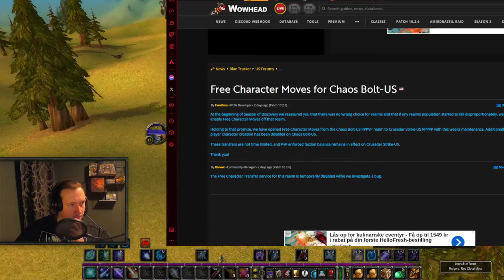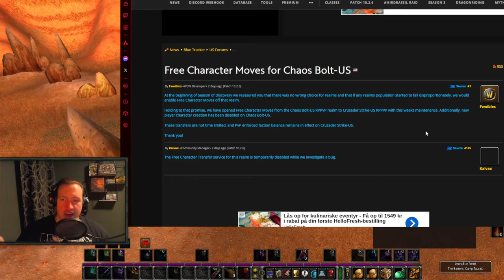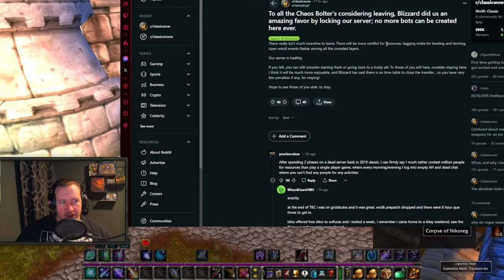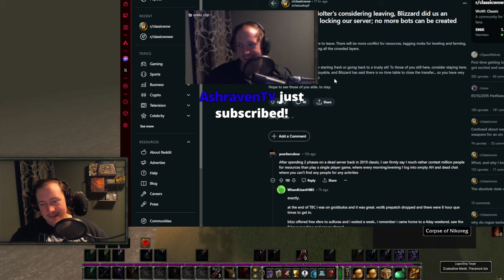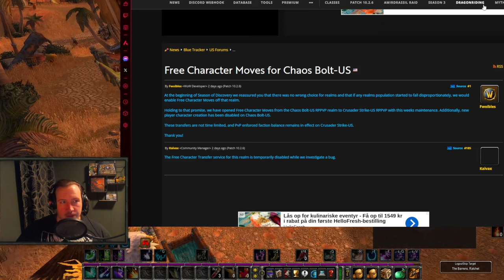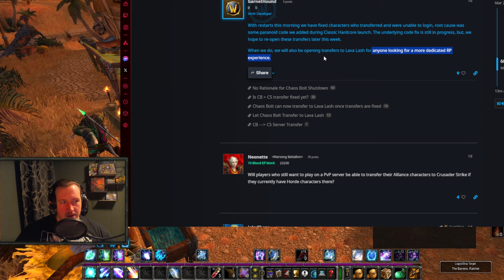Blizzard SHUTTING DOWN This Season of Discovery Server??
This guide contains 157 pages of Goldmaking Information, More than 50 different goldfarms including some very hidden & lucrative ones, how to make gold while leveling, and The BEST Investments for Classic WoW (How I turned 1000g into 20,000g in Classic WoW & Season of Mastery). By purchasing this Gold Guide you also get access to a Private Discord Server for Goldmaking in Classic WoW where we share even more Goldmaking Strategies & Secrets!
And of course, you get any future updates to the Gold Guide FOR FREE!

Season of Discovery is the newest edition of Seasonal World of Warcraft Classic. In Season of Discovery you will discover new season of discovery runes which alter your class abilities & class roles. These new sod runes can be found in the open world, through various means. In my videos, I will make season of discovery tier list videos, season of discovery goldfarm videos, season of discovery goldmaking videos, and season of discovery news updates videos. Plus a lot more!
Social Media!